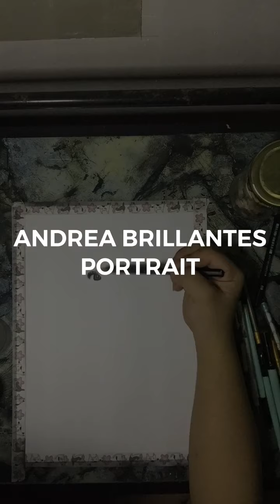Andrea Brillantes Portrait Drawing👈🏻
Material:
2b
Tombow eraser
Powder
Charcoal pencil
Vellum
Washitape